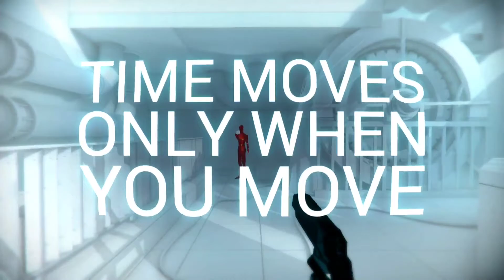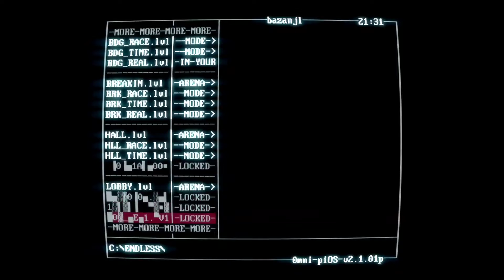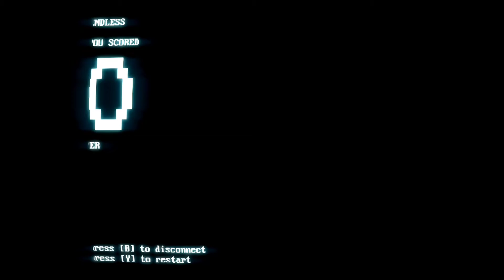SuperHot Review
Today I reveiw the game SuperHot by The SuperHot Team. I found it on Xbox Game Pass and decided to give it a shot. It's actually a pretty fun game! Hopefully some of you all will give it a try after seeing my review.